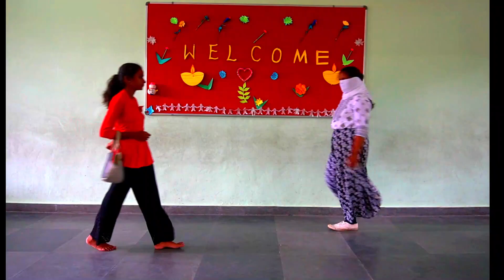INTERNATIONAL DAY FOR THE ELIMINATION OF VIOLENCE AGAINST WOMEN